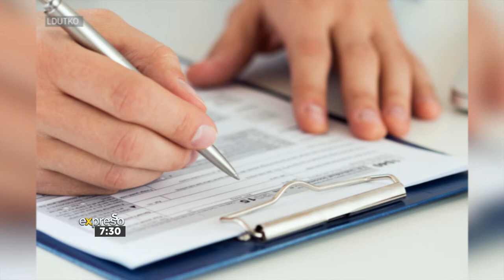How to Get your Beehive Certified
People keep bees for many different reasons, one of the most important reasons being pollination and honey production. Beekeeping is said to be both relaxing and rewarding. But it is important to note that if you keep bees, you are required to register as a beekeeper with the Department of Agriculture, Forestry and Fisheries. Tlou Masehela, Chairman of the Western Cape Bee Industry Association, the WCBA which is a provincial beekeeping body joins us in the studio this morning to tell us more about the beehive certification process.